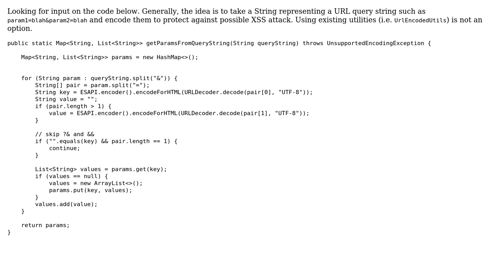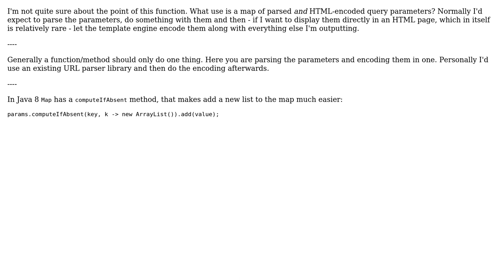Code Review: XSS Protection from Query Strings in Java (2 Solutions!!)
Code Review: XSS Protection from Query Strings in Java

With thanks & praise to God, and with thanks to the many people who have made this project possible! | Content (except music & images) licensed under CC BY-SA | Music | Images & others | With thanks to user RoToRa user Roland Illig user Jason user 200_success and the Stack Exchange Network Trademarks are property of their respective owners. You are responsible for your own actions.